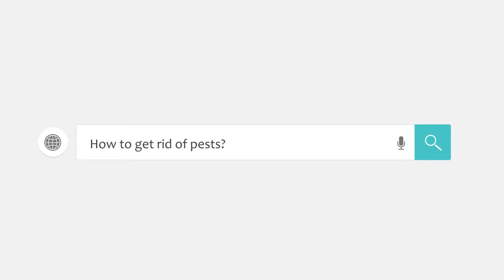How get rid of squirrels?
Do you want to know how get rid of squirrels? full guide. Squirrels are very funny, small animals, but, despite their attractive appearance, they have gained the reputation of well-known pests long ago.
They damage literally everything they can reach, and this costs thousands of dollars.
Video rewiew of pest control and rodent protection